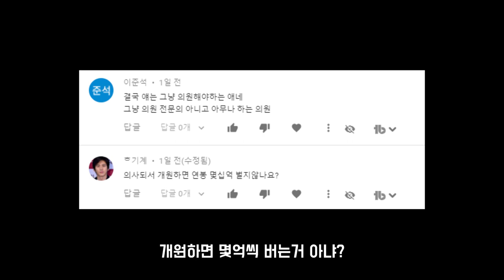유명해지면 안되는 의사 유튜버로 산다는 건..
의학이야기를 좀 더 재밌게 올리겠습니다.
감사합니다!